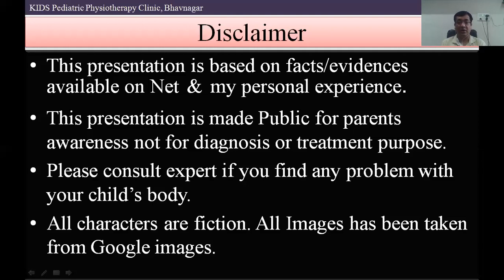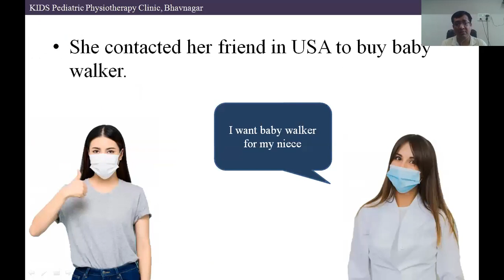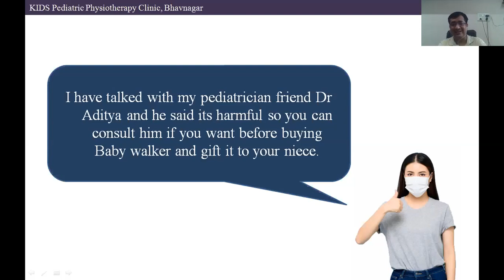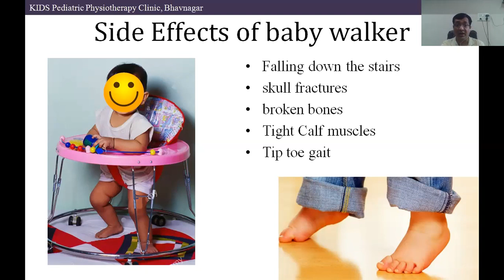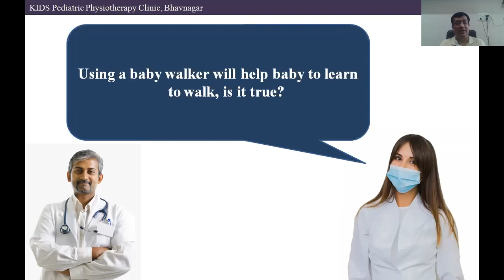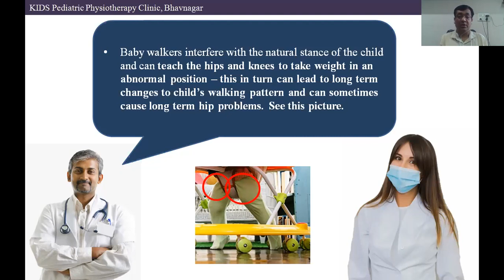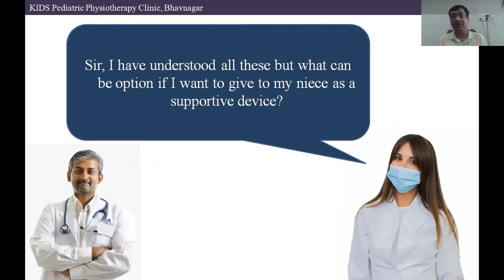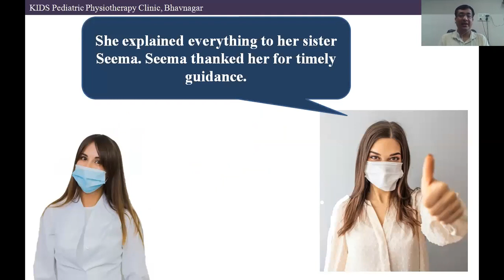Baby Walker: is this really help to Babies?